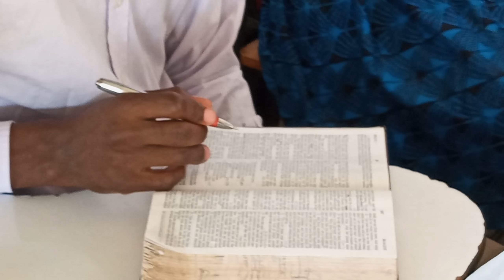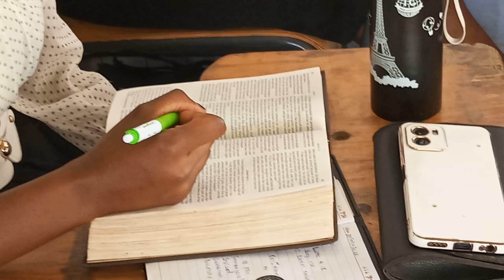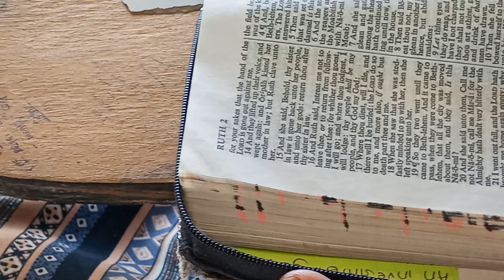TMUSDA SABBATH SERMON BY EZEKIEL ONKEBO ON 28/01/2023 STEWARDSHIP SABBATH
GOD IS ON DUTY